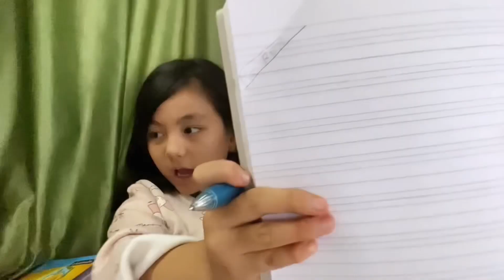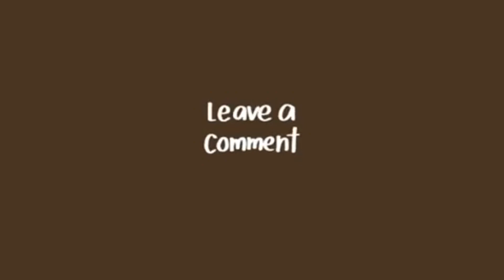A day in my life /Random video ☕️🌿firstvlog ￼tibetanvlogger